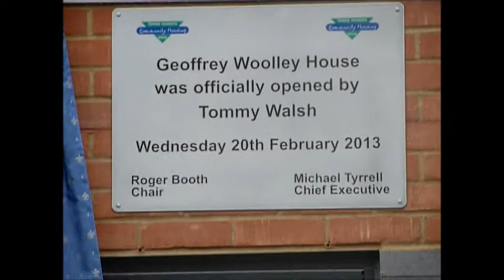Geoffrey Woolley House Opening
TV personality and patron of The_Stairway_to_Heaven_Trust, Tommy Walsh, opened our new housing scheme in Bethnal Green on Wednesday, 20 February 2013.

The scheme has been named after Bethnal Green born Victoria Cross recipient, Geoffrey Woolley VC OBE MC (14 May 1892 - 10 December 1968) who was the first Territorial Army Officer to be awarded the VC for an act of 'conspicuous bravery during World War I.

Geoffrey's citation for the award reads "For most conspicuous bravery on 'Hill 60' during the night of 20-21 April 1915.  Although the only officer on the hill at the time, and with very few men, he successfully resisted all attacks on his trench and continued throwing bombs and encouraging his men until relieved".

Both Tommy Walsh and Geoffrey Woolley were former pupils of Parmiter's School when it was located in Bethnal Green and the opening was attended by a number of former pupils as well as the current head.

With the 70th anniversary of the Bethnal Green tube disaster approaching, Tommy spoke of his desire to broaden people's awareness of the incident which saw 173 people die and 90 injured on 3 March 1943 causing Britain's worst war-time civilian incident before officially opening the development.